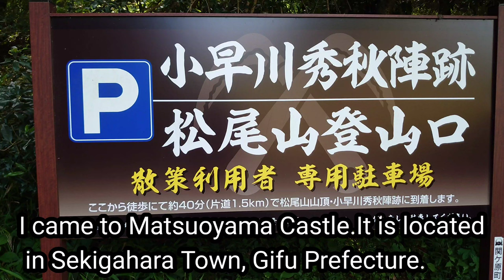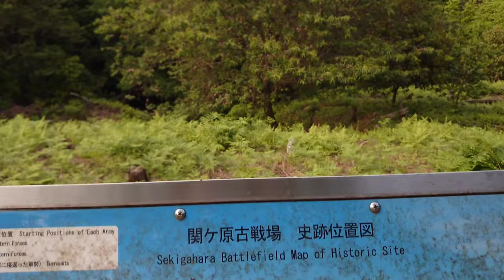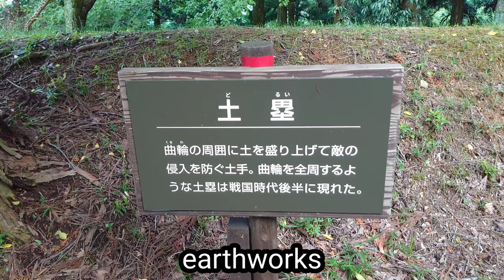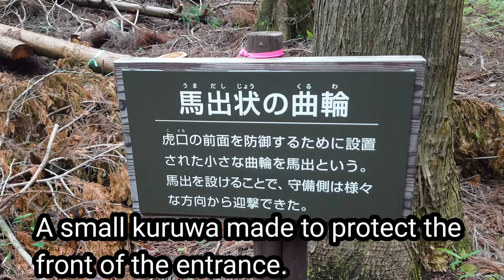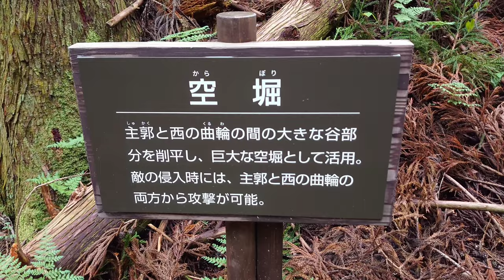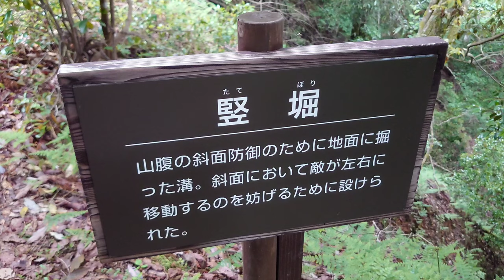62）Matsuoyama Castle (Japan) Used by Hideaki Kobayakawa at the Battle of Sekigahara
Matsuoyama Castle is located in Sekigahara Town, Gifu Prefecture.
During the Battle of Sekigahara, Hideaki Kobayakawa took up his position here.
Kobayakawa Hideaki defected to the Eastern Army and created an opportunity for the Eastern Army to win.
From Matsuoyama Castle, you can see the main battlefield of the Battle of Sekigahara, and it is located in a strategic strategic location.

This is a video of a 47-year-old bachelor who silently visited the castle by himself.
I am posting a visit record of historical remains such as castle ruins that I visited as I thought, based on the belief that I do not flock and do not flirt.